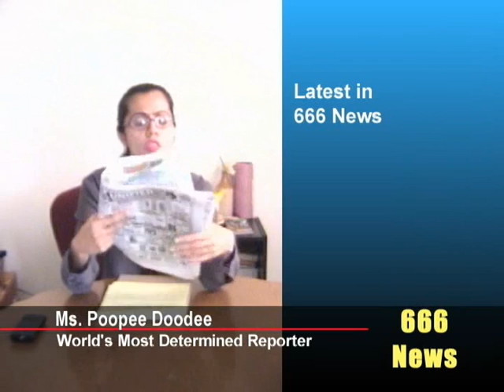Scott Baio 45 Single VH1 Reality Show - Ms Poopee Doode News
Ms. Poopee Doodee reports on the vh1 reality show Scott Baio 45 Single. Nothing like those headlines.. heh